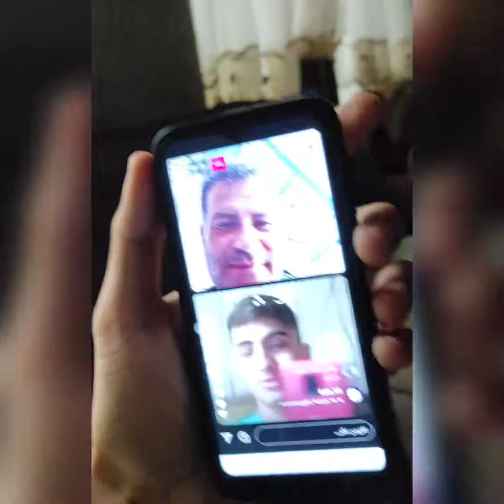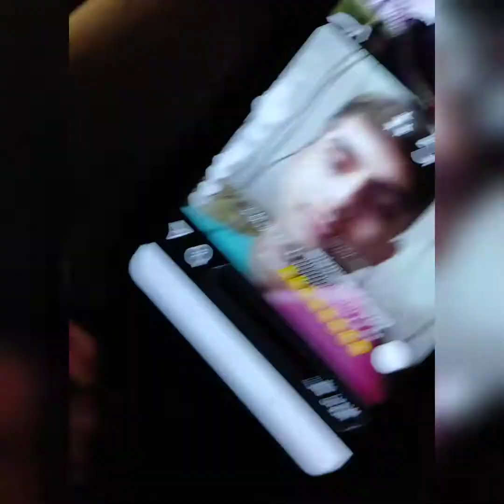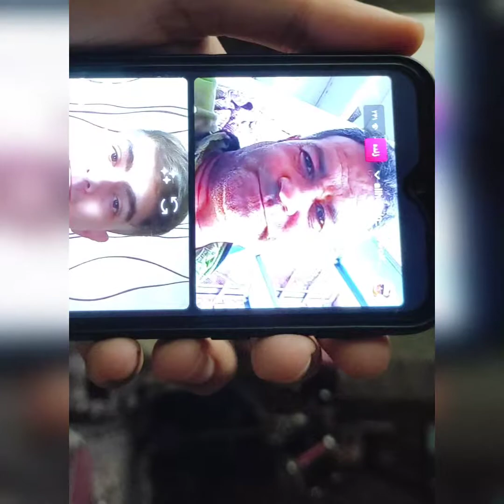آقای جون:بلاخره باهاش حرف زدم تا آخر ببینید😘😘😘❤️❤️❤️❤️